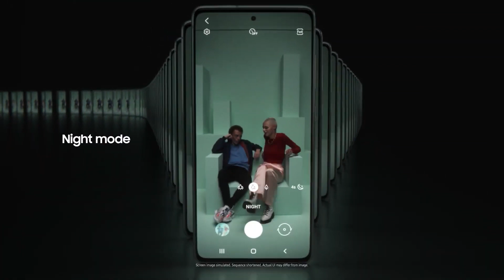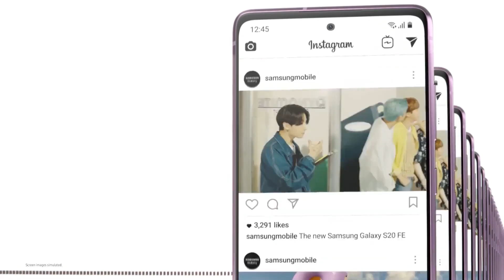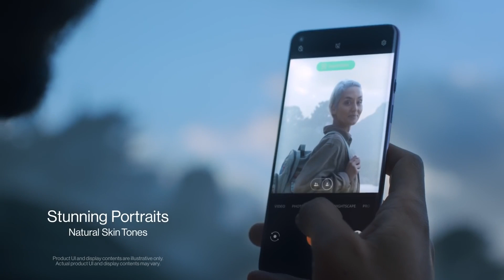Top Best 5G Smartphone Under ₹40,000 (2021) | Best Flagship Killer 5G Phones Under 40k in 2021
Watch this video to know the best phones for gaming and Daily Usage in price range of ₹40000 in December 2021

iQOO 7 Legend 5G
Samsung Galaxy S20 FE 5G
OPPO Reno6 Pro 5G
OnePlus 9 5G
Mi 11X Pro

• Queries Resolved►
best phone under 40000 in December 2021,
best phone around 40000,
best phone under 40000 bdt,
best phone to buy under 40000,
best gaming phone under 40000 in bangladesh,
best camera phone under 40000 in bangladesh,
best phone under 40000 in bangladesh 2021,
best official phone under 40000 in bangladesh 2020,
best camera phone under 40000,
best camera phone under 40000 in pakistan,
best camera phone under 40000 in nepal,
best curved display phone under 40000,
best samsung camera phone under 40000,
best non chinese phone under 40000,
best camera phone under 40000 malayalam,
best phone under 40000 december 2021,
best phone under 40000 digit,
best phone under 40000 december,
best dslr camera phone under 40000,
best phone under 40000 dec 2020,
best phone under 40000 english,
best phone under 40000 in india 2020 technical guruji,
best video recording phone under 40000,
best gaming phone under 40000 rupees,
best slim phone under 40000,
best samsung phone under 40000 in nepal,
best phone under 40000 tech burner,
best phone under 40000 taka in bangladesh,
vivo best phone under 40000,
best phone for vlogging under 40000,
best video camera phone under 40000,
best phone under 40000 with best camera in india,
best phone under 40000 with 8gb ram,
which is best phone under 40000,
best waterproof phone under 40000,
best zoom camera phone under 40000,